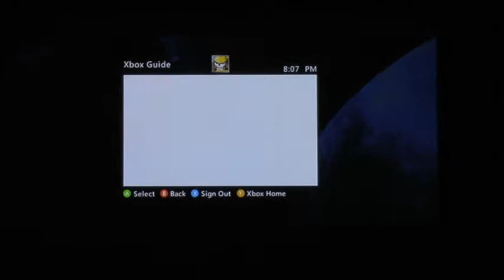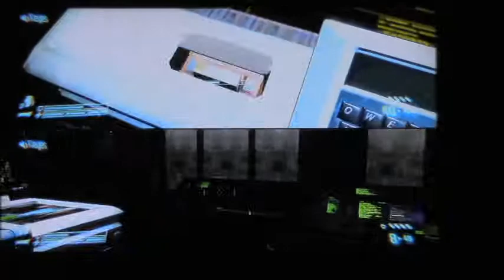Alien Colonial Marine Playthrough - Distress on Soldier - with Xecriahl (Part 1)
My first playthrough of a game. My friend, Xreciahl was over and we thought a play-a-long would be fun to do and I haven't played this game before/yet. We just play the first level (Distress) on  Soldier.
Also, you will notice some dialogue about not getting the intro; that has to do with the camera wasn't recording when we talked so we had to do the intro again after we finished the video.